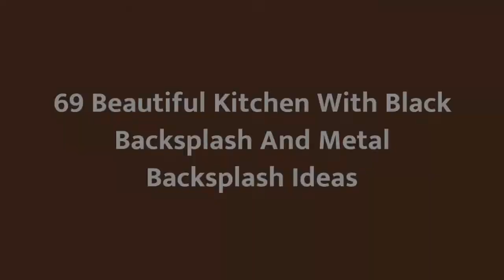75 Beautiful Kitchen With Black Backsplash And Metal Backsplash Design Ideas #25 🥰